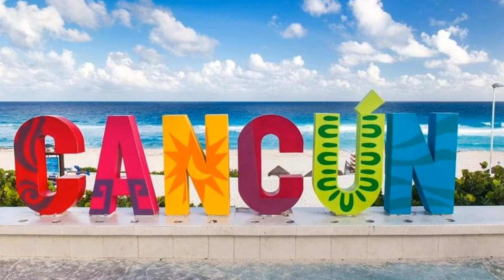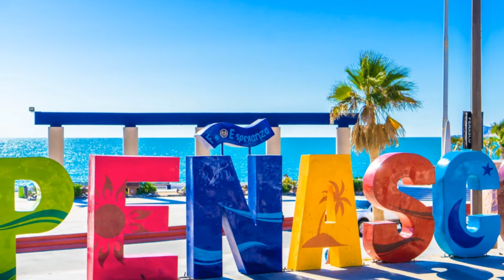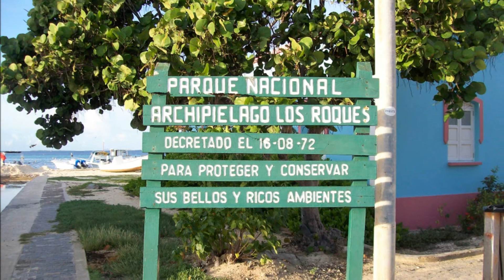DJ Rafa limit edition 2 in progress with new strategy of the music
Come and join my music all time and don't forget your subscription on my channel